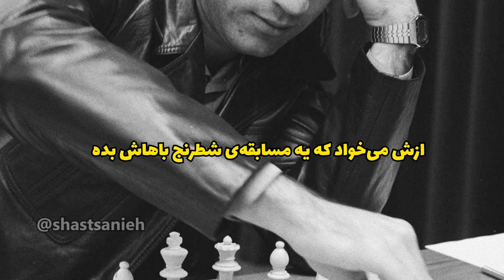حساس ترین بازی شطرنج تاریخ | مرگ و زندگی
و براتون ویدیو های سرگرم کننده شصت ثانیه ای میسازم

کانال اینستاگرام اینجاست
راستی تمام دایرکت ها رو میخونم
میتونید ایده های قشنگ ویدیو بهم بدید